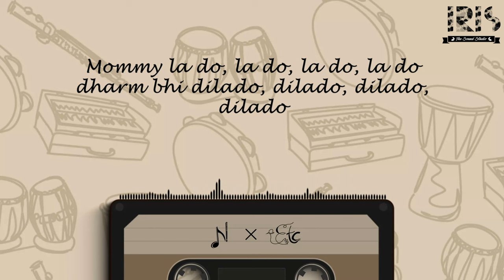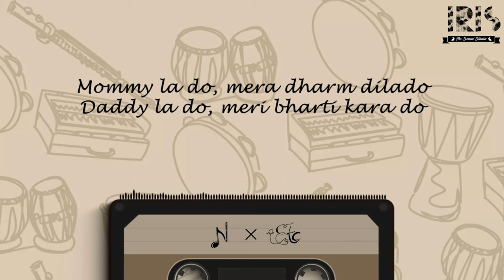Mommy Laado | DhArM-A-pROdUCTiON | Guru Tegh Bahadur Institute of Technology